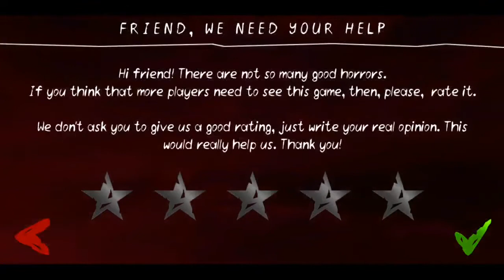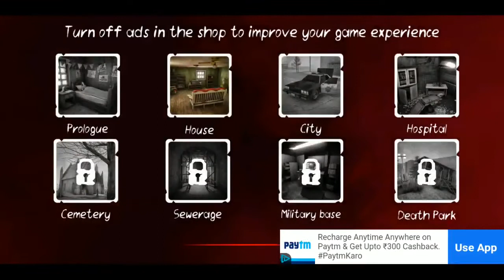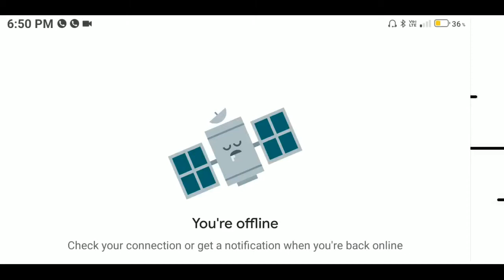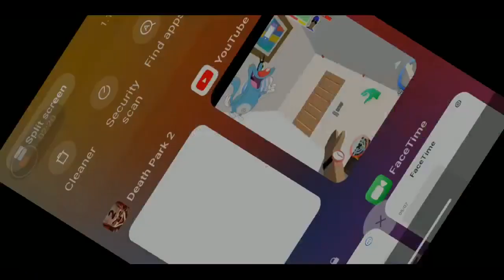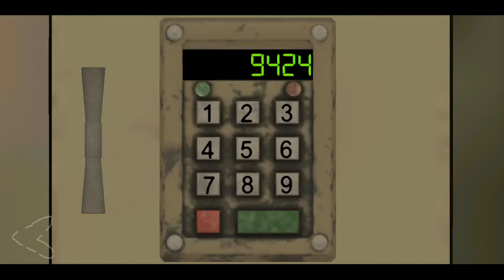death park game part 1 😱